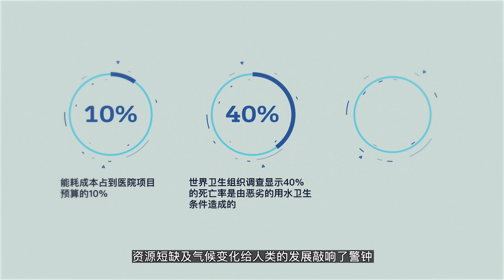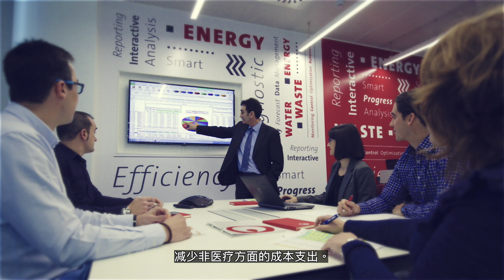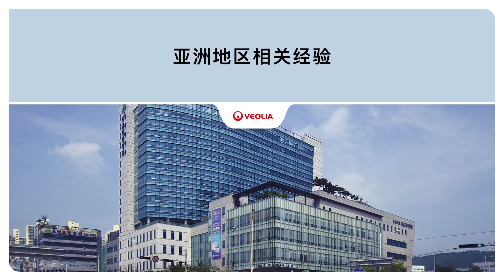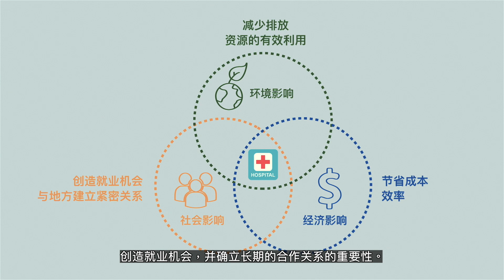绿色智慧医院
威立雅协助卫生医疗组织应对气候变化及其影响带来的挑战以及可预见的资源短缺问题。通过威立雅开发的解决方案，医疗设施可以持续专注于提供高质量的患者护理并确保患者安全，同时享受物联网带来的好处，如高效能源运用以及改善空气质量和废物处理能力。

我们利用专业知识和智能方案帮助客户优化其医疗设施的运营。例如，我们的智颖能效中心的智能监控中心是集中式空间，可以分析客户的实时能源使用情况。我们的专业知识还涉及多个领域，包括能源热电联产、分表计量、可再生能源利用等。全球已有超过3700家医疗机构採用了我们的专业解决方案。

我们在客户的医疗机构设施实施设施改进路线图，确保其运营投资获得有保证的回报。